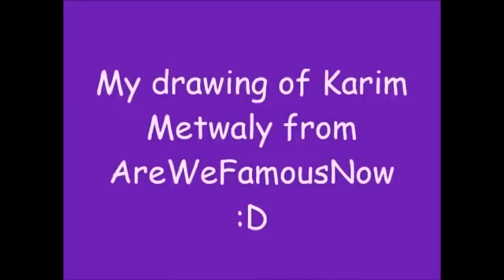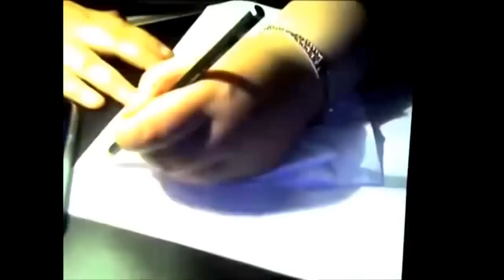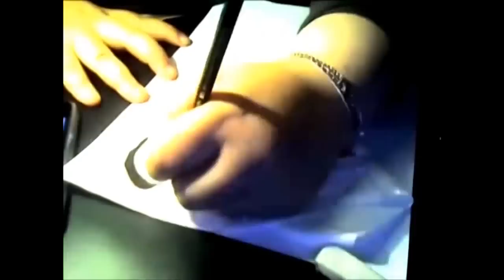Speed Drawing by Incredible Fan of Karim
AreWeFamousNow
P.O.Box 770911